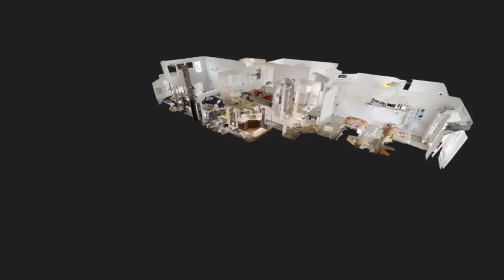4750 E TRADEWINDS DR CATAWBA ISLAND, OHIO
Listed!
4750 E. TRADEWINDS DR.
CATAWBA ISLAND, OHIO
4 Bed | 3.5 Bath | 2954 sqft

Spectacular spotless Harbors Edge condo with a fabulous view of the Catawba Island Clubs 10th hole Arthur Hills Championship Golf Course! Inexpensive memberships to CIC's Lake Erie resort paradise are optional and just a short golf cart ride away. This maintenance free golf course view condo has 4 bedrooms and 3 and a half baths plus Den loaded with natural light and openness. Single story living style with Owners Suite plus a den on the main plus and a comfortable and open 3 bedroom 2 full bath second floor with loft for those weekend guests. Professionally decorated, it has many custom enhancements including hardwood flooring, custom kitchen, luxury master bath, with large tiled shower, floor to ceiling fireplace, sunroom overlooking golf course, large walk in closets, large laundry room, 2.5 car garage and custom window treatments plus so much more. Please take virtual tour! Don't miss your opportunity to live the maintenance free Lake Erie lifestyle today!